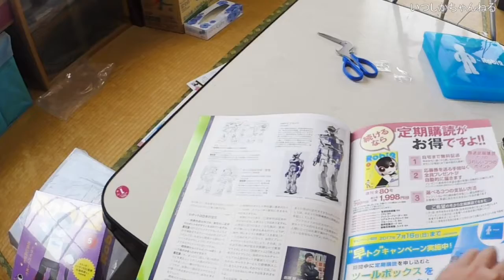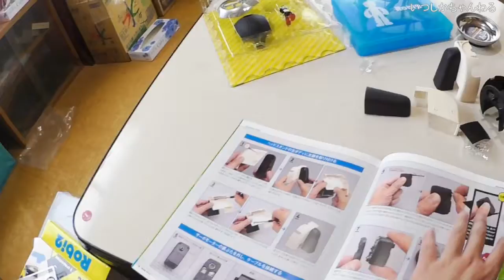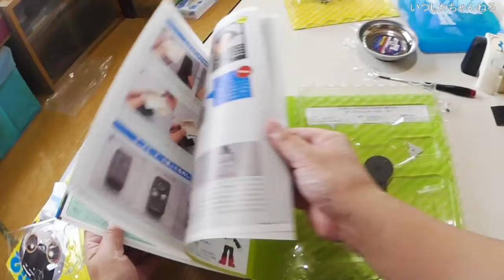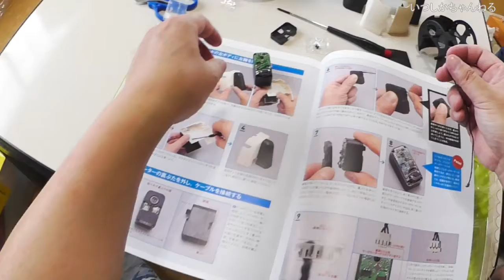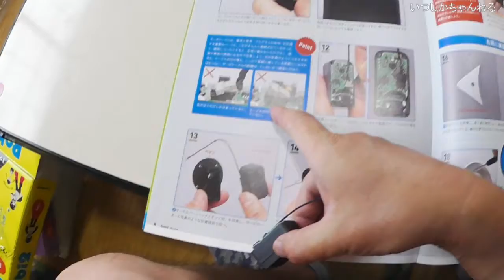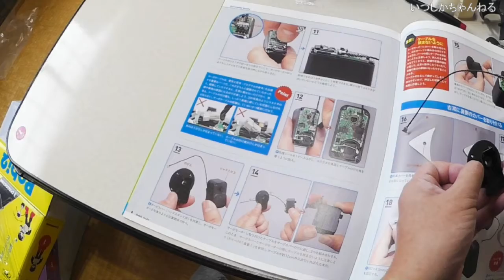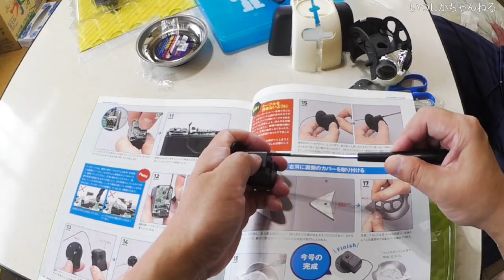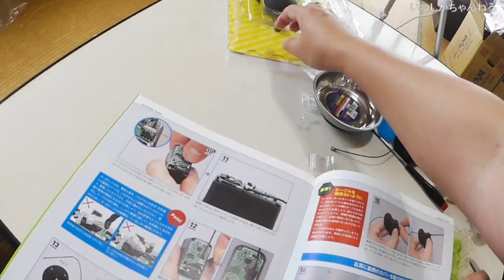4号 ロビ2 親子で組み立てやってみた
Robi2 ４号 夏休み親子でロビくん組み立てやってみた
週刊ロビ２ ４号

ロビ2 4号 [分冊百科] (パーツ付)

フジミ模型 Ptimoシリーズ No.0 プラロビ 全長約16cm 1/2スケール 色分け済み プラモデル

Robi(ロビ） 組立代行バージョン

シャープ モバイル型ロボット電話 ロボホン SR-01M-W